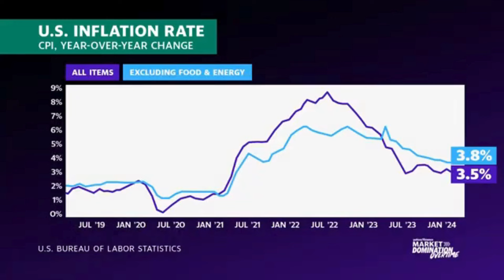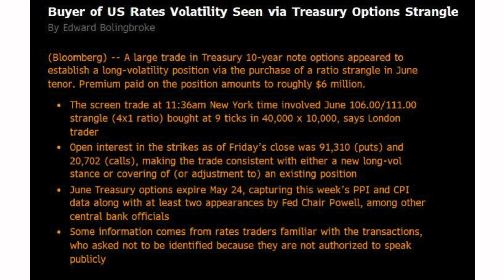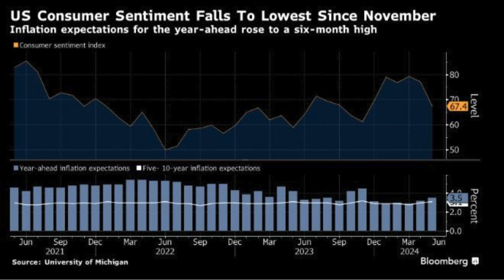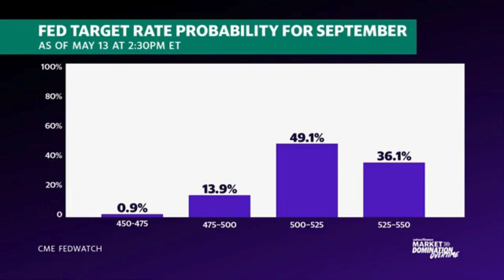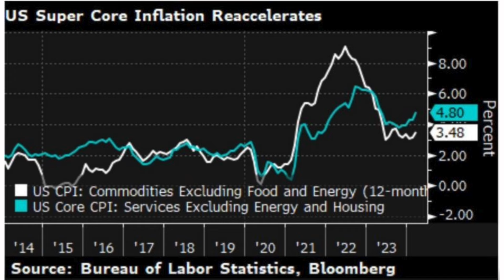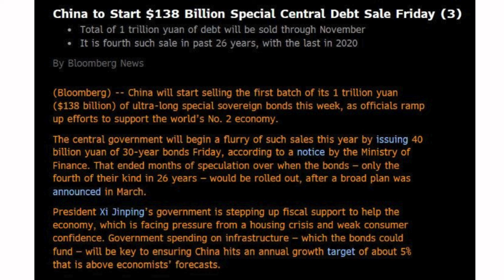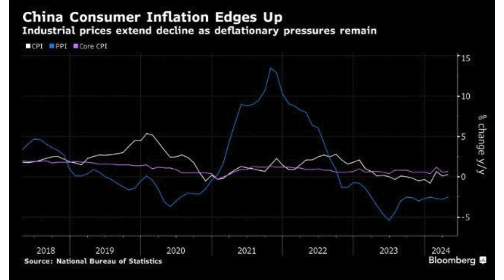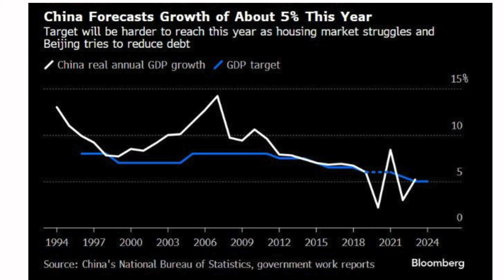☀️Fund Strategy in Focus☀️[14 MAY 24] : CPI ชี้ทิศทางตลาดหุ้นสหรัฐส่วน สภาพคล่องชี้ทิศทางตลาดหุ้นจีน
☀️Fund Strategy in Focus☀️ : CPI ชี้ทิศทางตลาดหุ้นสหรัฐ ส่วน สภาพคล่อง ชี้ทิศทางตลาดหุ้นจีน
ประจำวันที่ 14 พฤษภาคม 2024 :
(รายละเอียดเพิ่มเติมในคลิป)
🟢Fund Strategy🟢
🎯 Partial Buy (Momentum Play) : หุ้น Tech สหรัฐ: KFUS-A, KT-WTAI-A, SCBSEMI(A),

🎯 Sector Rotation: กองทุน Finance: One-Global Finance, M-EUBANK

🎯 Momentum flow: กองทุน Defensive & Consumer: KFGBRAND, KFHEALTH-A

🎯 Euro eco & cut rate : กองทุนยุโรป : M-EUROBANK, TMBEG, KT-EUROSM, K-EUX

🎯 Cheap Valuation: กองทุน จีนและเอเชีย: UOBSA, GC, SCBCEH, TMBCHEQ, T-ES-CHINA

🎯 Asia GDP Growth : กองทุนอินเดีย: KWI INDIA-A, MINDIA, KFINDIA-A, KWI VIETNAM

🎯 Long term Fixed: Buy on Dip at 4.5%-4.7% of 10y yield : กองทุน Long duration Bond: UGIS-N, MUBOND, KFSINCFX-A, ABGFIX-A, SCBFST

🎯 Balance Port: กองทุน ทองคำ : SCBGOLD, KT-PRECIOUS, KT-MINING